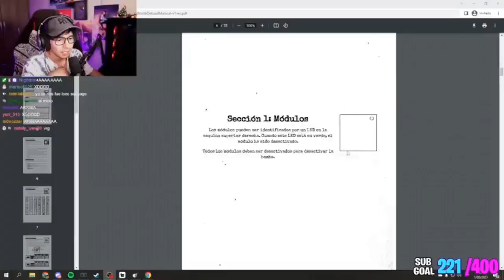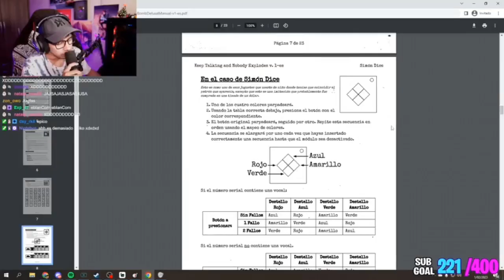Locochon y su chasqueador 🙀